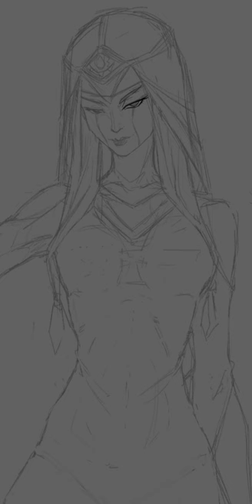PAINTING PRATICE - CLIP STUDIO PAINT